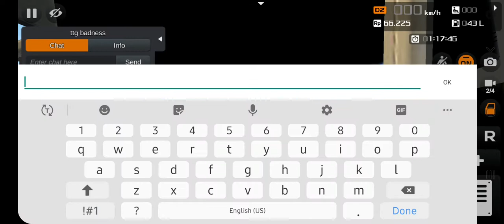bajan minibus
mmg ent ls ttg ent